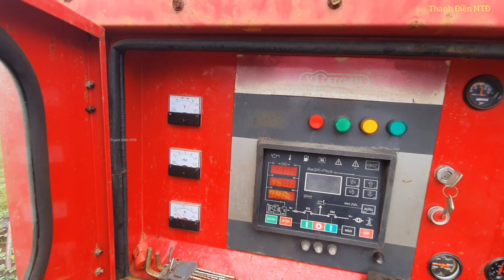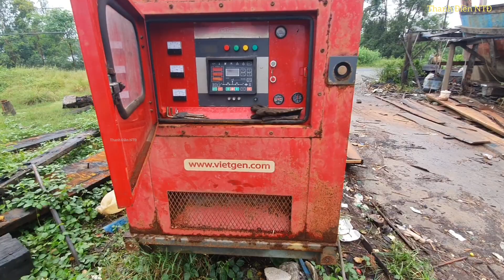Sửa tàu lai dắt,hàn sắt xi nền máy(tugboat repair)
Xin mời bà con và các bạn xem video sửa tàu lai dắt,hàn sắt xi nền máy
tàu_ kéo_lai_ dắt#tugboat#thanhdienntd#